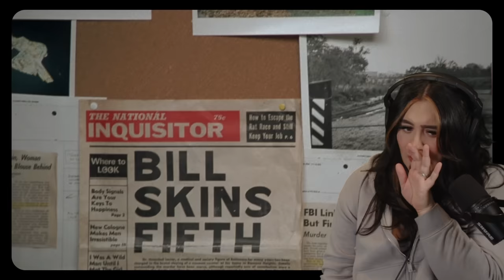Maple's First Time Watching "Silence of the Lambs" | An Unexpected Love for a Classic Thriller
Dive into a suspense-filled journey with Maple as she watches the iconic thriller "Silence of the Lambs" for the very first time. From the chilling performance of Anthony Hopkins to the fearless Jodie Foster, watch as Maple becomes captivated by every intense moment of this classic masterpiece.

Discover Maple's fresh perspective on this acclaimed film, her favorite moments, and why it left such a lasting impression. As a first-time viewer, she shares her genuine reactions to the film's most memorable scenes and its intricate storyline.

Follow along as Maple explores more iconic films for the first time!